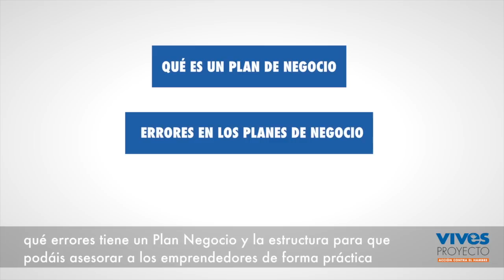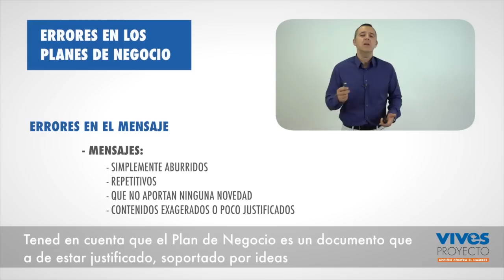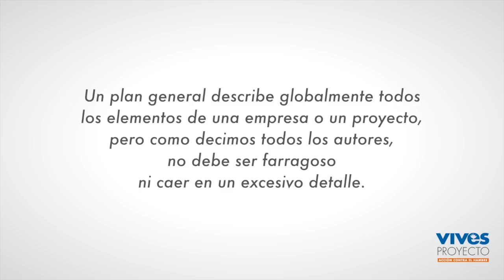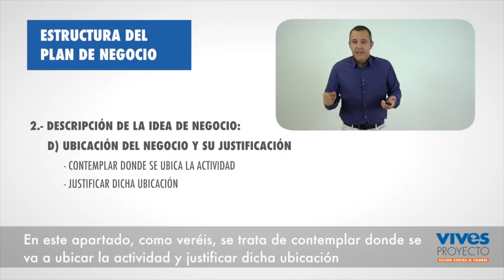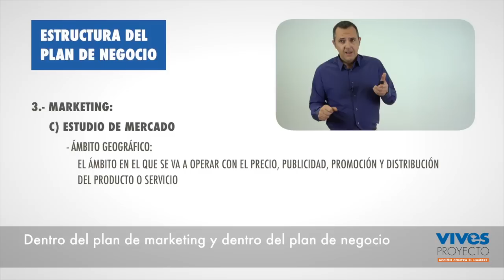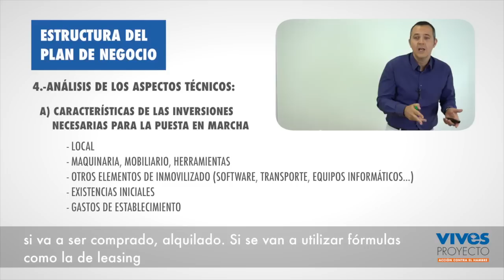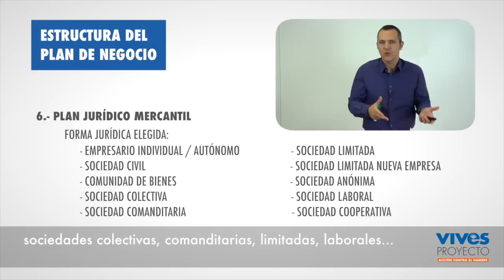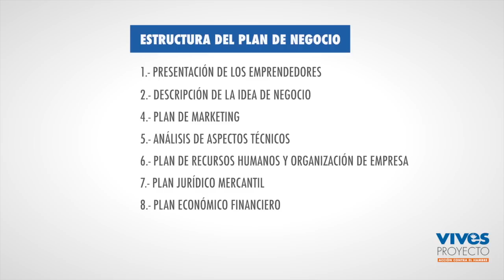Clase virtual "Plan de Negocio"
En este vídeo podréis profundizar sobre el plan de negocio desde una perspectiva inclusiva, abordando aspectos como:
o El Primer paso: la idea de negocio.
o La elección del proyecto.
o Conocer nuestra situación personal y económica.
o Análisis previo de viabilidad.
o El eterno problema de la financiación.
o La rentabilidad del proyecto empresarial.
o El plan de empresa.
o Análisis DAFO.
o El trabajo por cuenta propia de personas extranjeras.